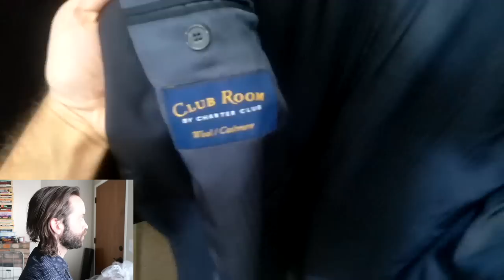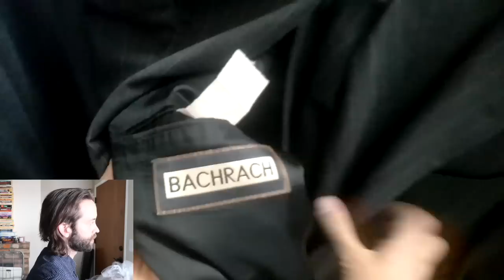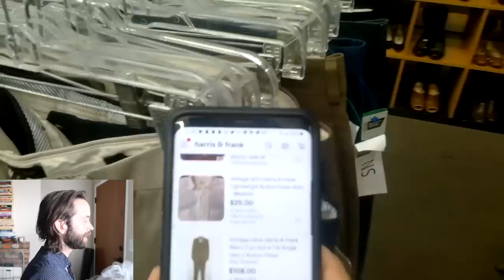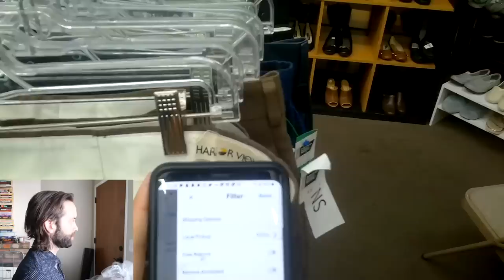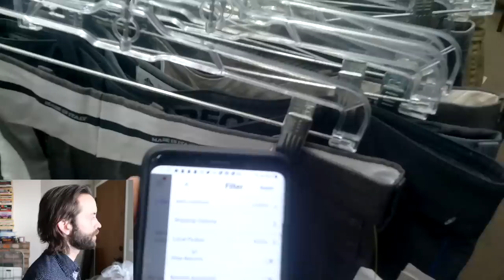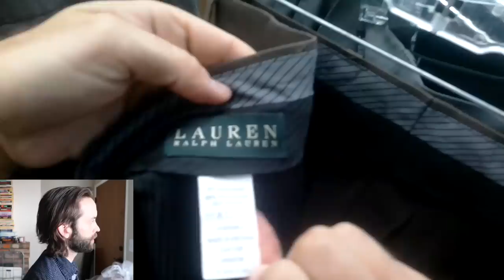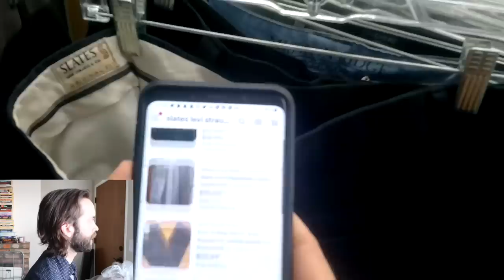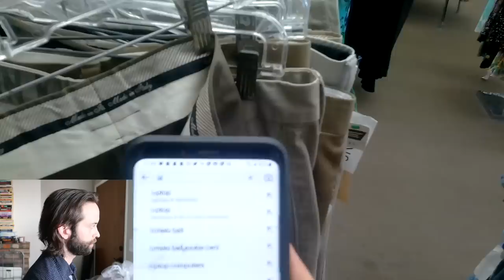Men's Clothing Brands That Sell On Ebay, and Don't [Thrift As Me POV]